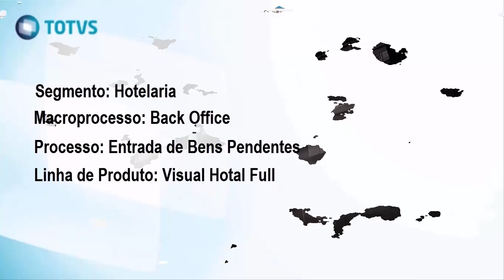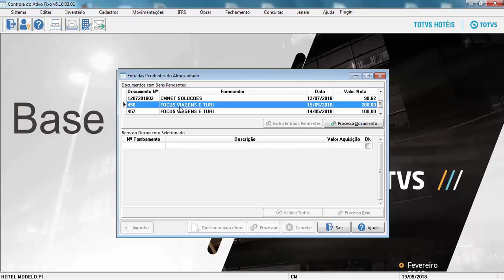How To | Controle do Ativo Fixo - Entrada de Bens Pendentes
Veja como realizar a Entrada de Bens Pendentes.